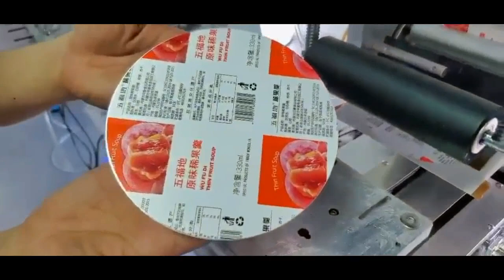Tabletop disk sticker applicator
Basic Use

Roll-on labeling is applied to achieve labeling on the surface of various workpieces, such as cosmetic flat bottles, square bottles, packaging boxes, plastic cap labeling, etc.

Changing the labeling mechanism can be applied to labeling of uneven surfaces, such as labeling of prismatic surfaces and arc surfaces.

Changing the fixture can be applied to the labeling of various irregular workpieces.

Optional ribbon printer or inkjet printer to print the production date and batch number on the label to realize the integration of coding and labeling.

Applicable labels: self-adhesive labels, self-adhesive films, electronic supervision codes, barcodes, etc.;

Applicable products: products requiring labels to be attached to flat, curved, circumferential, concave, convex or other surfaces;

Application industry: widely used in cosmetics, food, toys, daily chemical, electronics, medicine and other industries;

Application examples: labeling of flat shampoo bottles, labeling of packaging boxes, labeling of bottle caps, plastic shells, etc.

Technical Parameters:

Model: AZ-SROLM30

Labeling accuracy ±0.5mm (excluding product and label errors)

Labeling speed 15～30 pieces/min (related to product size)

Applicable product size Length: 20mm～200mm Width: 20mm～150mm Thickness: 0.2mm～120mm

Applicable label size Length: 15mm～100mm Width: 15mm～110mm

The size of the whole machine is about 850mm×410mm×720mm (length×width×height);

Applicable power supply 220V/50HZ 1PH or 110V 60HZ

The weight of the whole machine is about 41Kg

Applicable label inner diameter Ø76mm

Applicable label outer diameter Ø 240mm

Voltage 220V

Work Process

Core working principle: The sensor detects that the product is in place or the foot is stepped on to signal that the product is in place, sends out the label and relabels, and then returns to the original position to absorb the next label, waiting for the next labeling signal, and the labeling action is completed.

Operation process: put the product - judge in place (equipment detection control or manual control) - label applying and press(automatically realized by the equipment) - take out the labeled product.

Label Making Requirements:

1. The gap between the label and the label is 2-4mm;

2. The distance between the label and the edge of the bottom paper is 2mm;

3. The bottom paper of the label is made of glassine, which has good toughness and prevents it from breaking (to avoid cutting the bottom paper);

4. The inner diameter of the core is 76mm, and the outer diameter is less than 260mm.

The above label production needs to be combined with your product. For specific requirements, please refer to the results of communication with our engineers!

Features:

Powerful function, can be used for labeling of flat, circular and concave surfaces of various workpieces, and can be used for labeling of irregular workpieces;

Accurate labeling, high stability, using PLC + subdivided stepping motor to drive the label delivery, the delivery is accurate; the feeding mechanism is equipped with a brake function to ensure that the label is tightened and the label detection is accurate; the label deflection correction mechanism prevents the label Offset left and right

Durable and durable, the circuit and the air circuit are arranged separately, and the air circuit is equipped with a purification device to prevent the moisture in the air from invading the electrical appliances and prolong the life of the equipment; the whole machine adopts high-grade aluminum alloy and stainless steel materials, and the quality is firm;

Easy to adjust, equipped with adjustable height and low stroke function, different height products, no need to repeatedly replace the fixture;

Beautiful appearance, using bottom-mounted computer white electric box, with stainless steel and high-grade aluminum alloy, beautiful and generous, and upgrade the equipment level;

With two labeling control methods, manual/automatic, workers can choose to use sensors or foot pedals to control labeling according to their needs; set manual and automatic control buttons, and the length of the label can be adjusted at will;

Optional functions and components: hot coding function; special label electric eye.